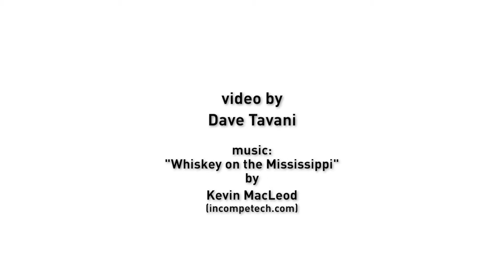Powelton Village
The Greater Philadelphia Tourism Marketing Corporation (GPTMC) announced the launch of a new campaign—Philadelphia Neighborhoods—that spotlights 14 of the visitor-ready areas surrounding Center City, including University City, Powelton Village, Spruce Hill and Cedar Park. The campaign encourages locals and visitors to explore the neighborhoods' storied streets, buzzed-about restaurants, emerging art galleries, independent shops, intimate music venues, plentiful parks and annual festivals. Components include a highly visual and compelling neighborhood section strong social media programs and promotions, extensive press outreach and research. Video provided by GPTMC.